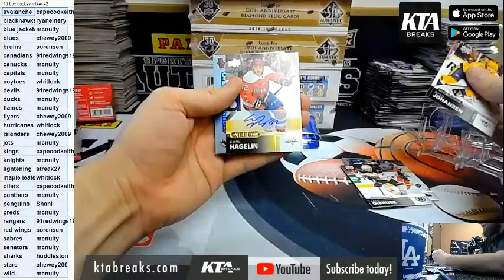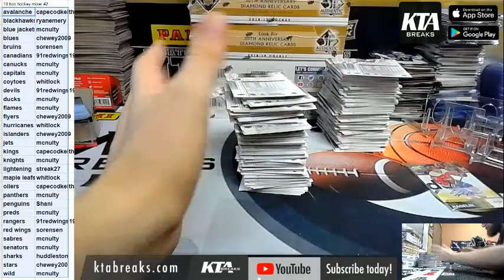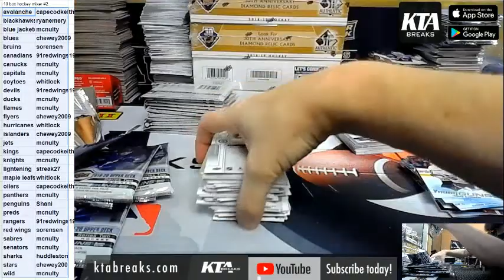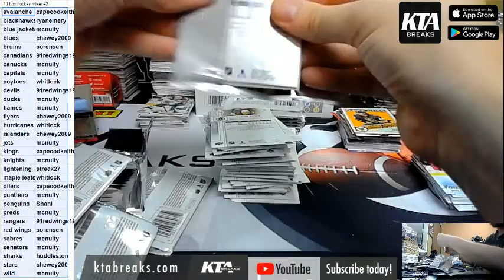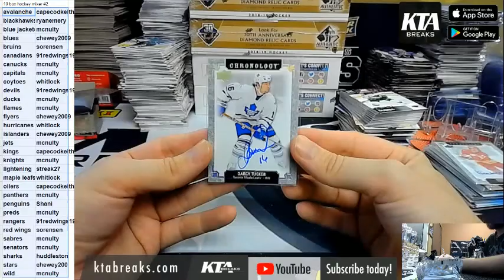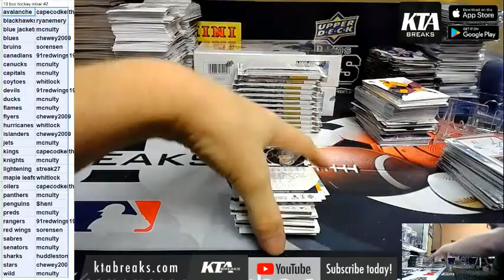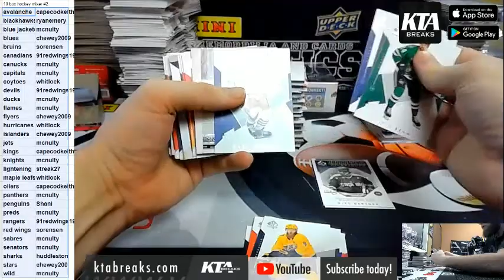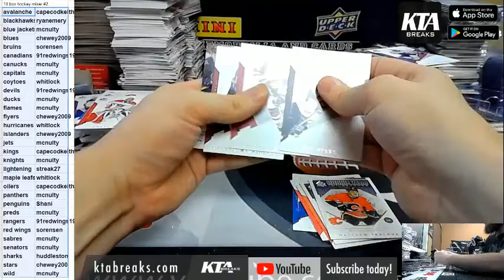KTAuthentics - 10 hobby box upper deck hockey mixer with SPauthentic, and series 1/2